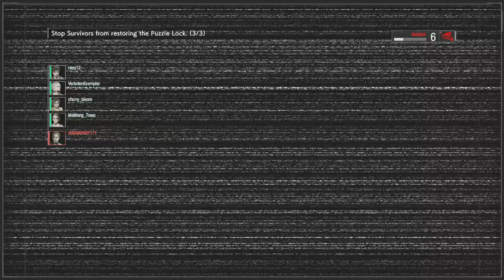Resident Evil Resistance #906 lightning round 59